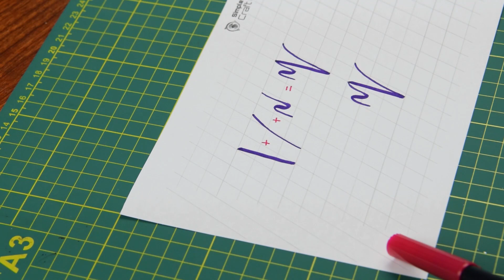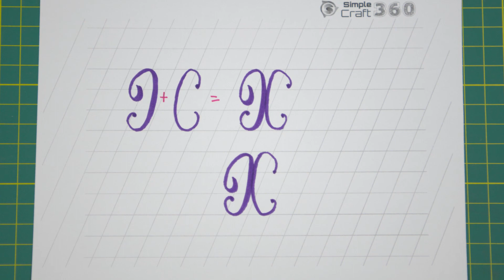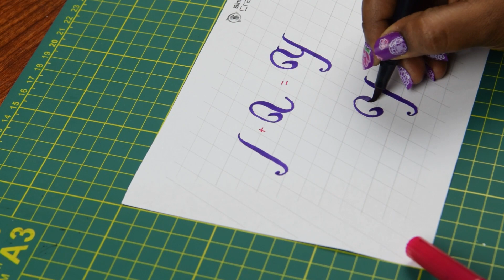Calligraphy alphabets - capital letters - V, W, X, Y, Z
Today I am going to show, how to draw capital letters V, W, X, Y, Z

Practice Material :
Pages  with grid lines for practicing. Please take printouts.  Feel free to distribute.

Materials used :
Tombow Dual Brush Pen Art Markers